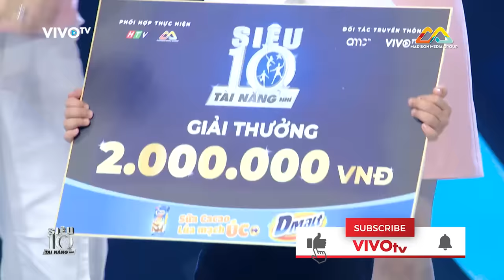Siêu Nhí Rubik liên tục phá kỷ lục khiến Ngô Kiến Huy XẤU HỔ không biết trốn đi đâu | STNN Tập 7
Siêu Tài Năng Nhí tập 7, Siêu Nhí Rubik liên tục phá kỷ lục khiến Ngô Kiến Huy XẤU HỔ không biết trốn đi đâu.